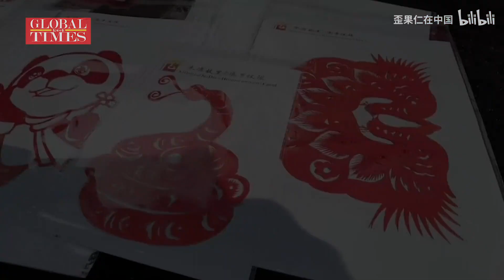进博会—中西文化碰撞交流的平台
杏家香囊、菏泽巨野工笔牡丹画、四川仪陇剪纸、意大利世界遗产展示区…进博会上除了有琳琅满目的进口产品，还有许多中西方文化展示，戳视频，快来看看吧！